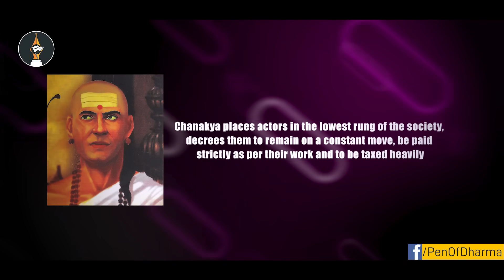Fake Role Models of Society | Mindset of Bollywood Artist | Wake Up Bharat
The purpose of this video is to educate my viewers to choose role models wisely.